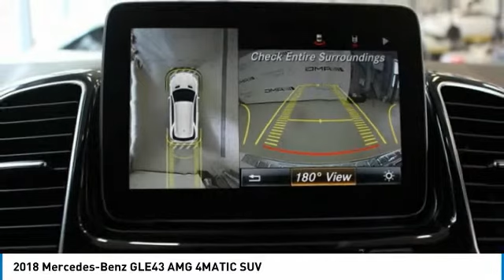2018 Mercedes-Benz GLE43 AMG Brampton ON 18MB462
2018 Mercedes-Benz GLE43 AMG 4MATIC SUV

Mercedes-Benz Brampton
10 Coachworks Crescent

Pick up this Polar White 2018 Mercedes-Benz GLE43 AMG, available today at Mercedes-Benz Brampton. This could be the one you've been searching for.